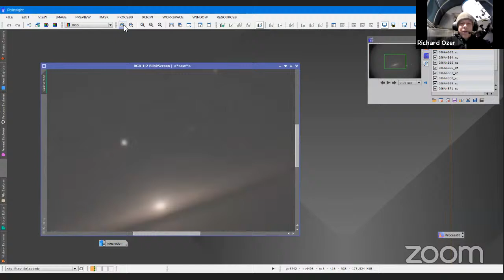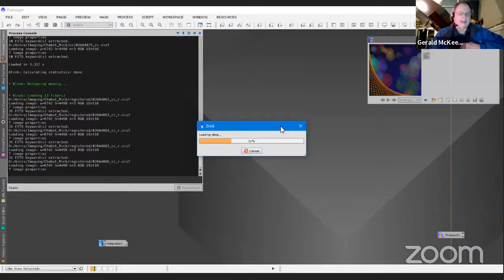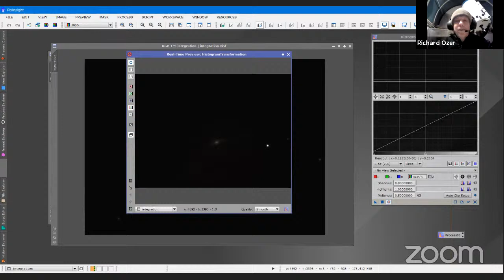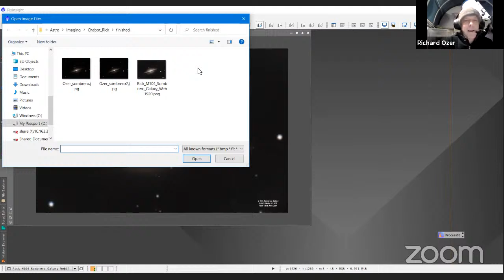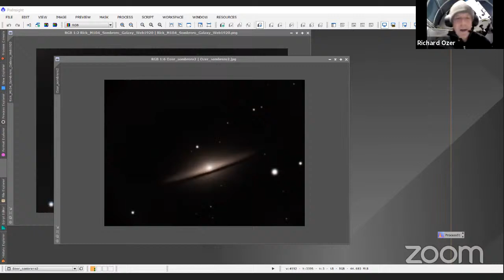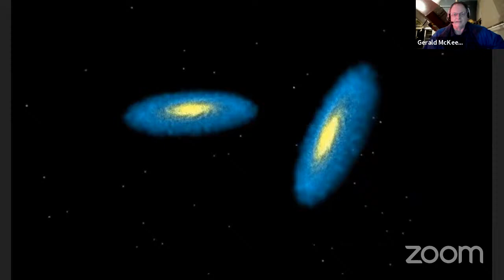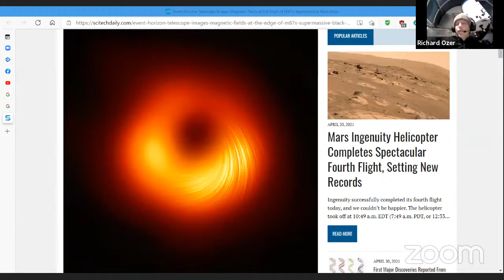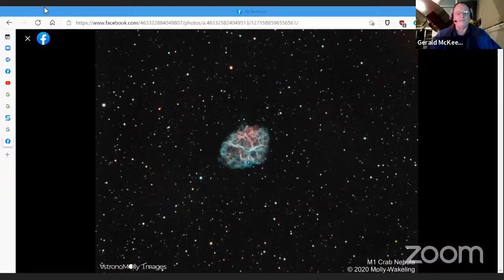Virtual Telescope Viewing 5/1